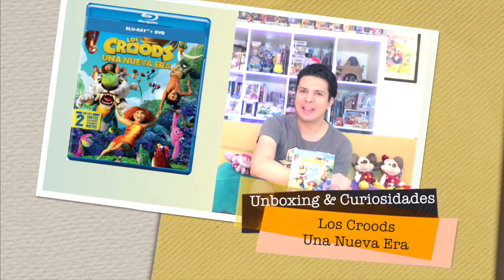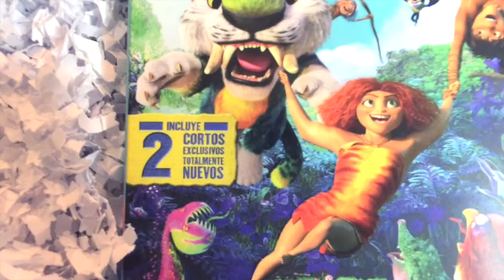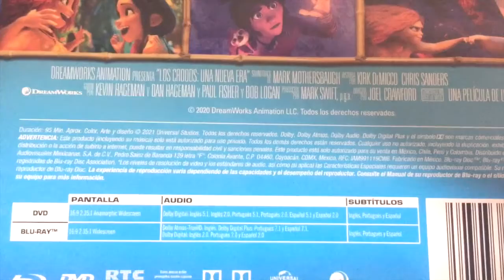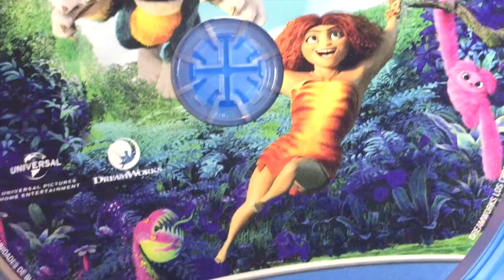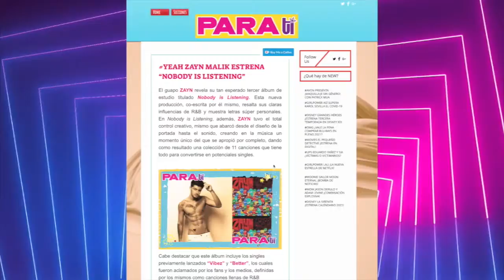LOS CROODS UNA NUEVA ERA / UNBOXING Y CURIOSIDADES / ¿VALE LA PENA COMPRARLA?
Donativos BBVA : 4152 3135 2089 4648